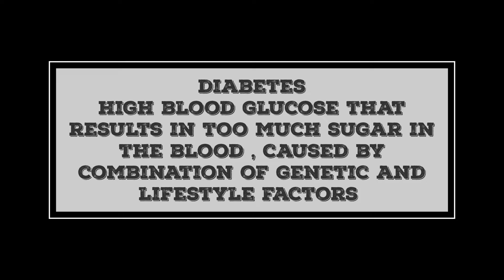Home Remedies to control Blood Sugar#diabetes